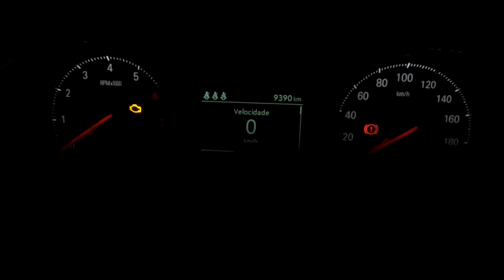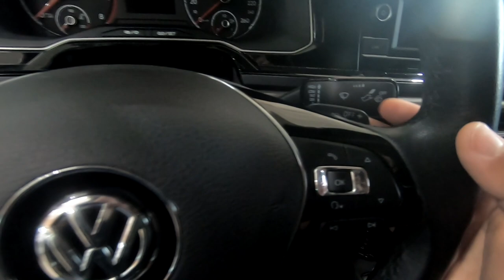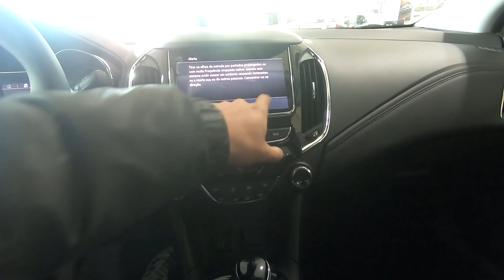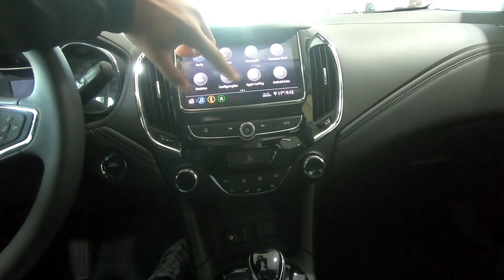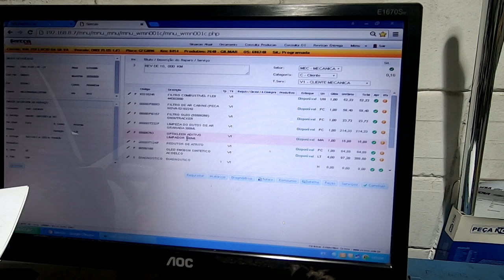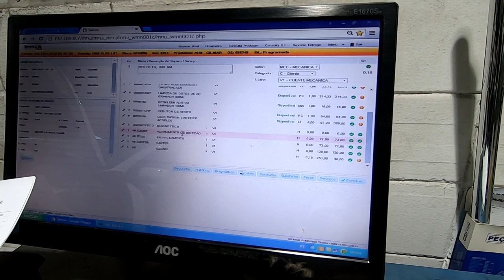ONIX PLUS LT: PRIMEIRA REVISÃO | PONTOS BONS E RUINS *AVALIAÇÃO*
fiz a primeira revisão do onix plus lt, opinião sincera do carro pontos bons e ruins! tmjjj!
qual quer duvida deixem aqui nos comentarios!